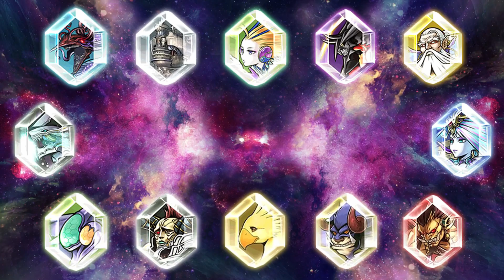Debuffs Mean Nothing - Ultimecia Heretics Lv 200 Lufenia - DFFOO JP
Its pretty sad that I don't have Ulti's Burst because it seems very busted if used in the right situation. on the other hand I have my Penelo LD and costume so im as happy as can be. With the inclusion of LD extensions and LD calls the skills now have orange text and perform better. In the case of Ulti, her HP damage on her LD hits twice allowing for higher dmg output.